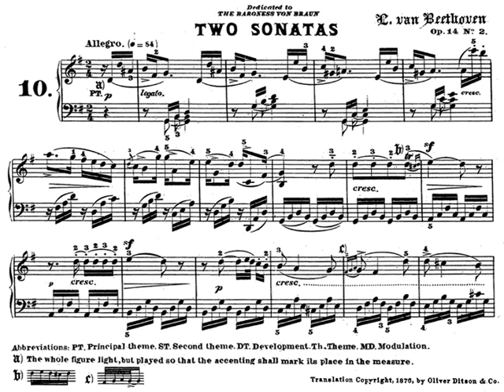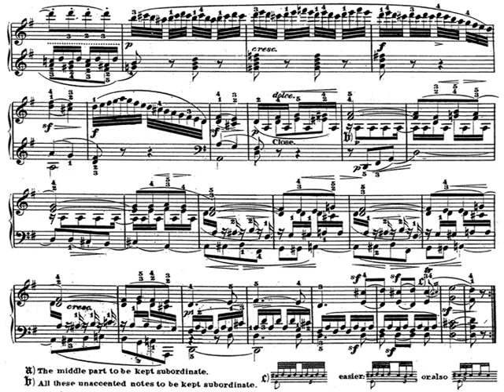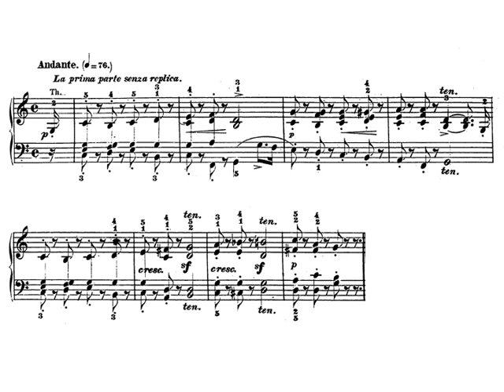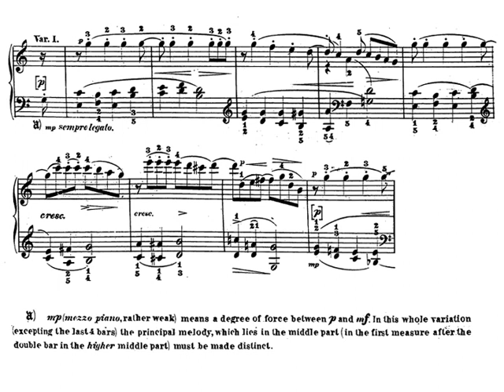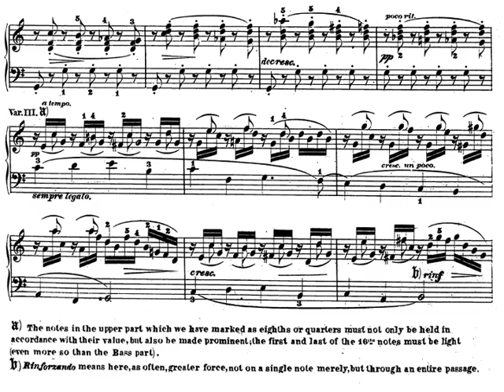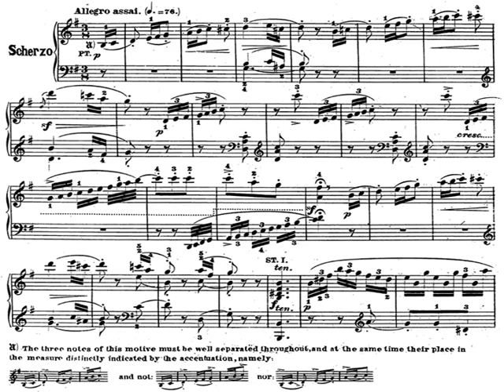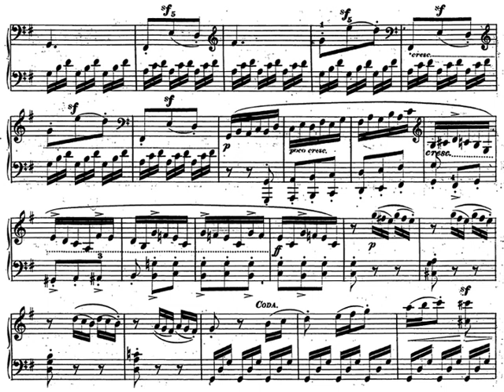[Wilhelm Backhaus] Beethoven: Sonata in G, Op.14 No.2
10.Piano Sonata in G major Op.14 No.2

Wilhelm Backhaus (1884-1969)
Bösendorfer piano

00:00 1st movement: Allegro
04:52 2d movement: Andante - Theme with variations
10:19 3rd movement: Scherzo - Allegro assai